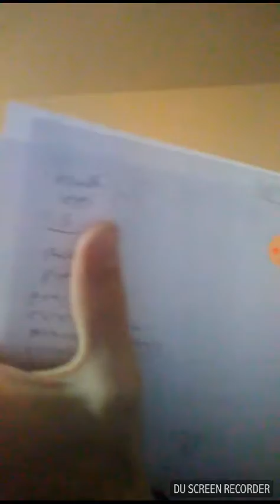All my hobbies, demonstration +real monks etc!